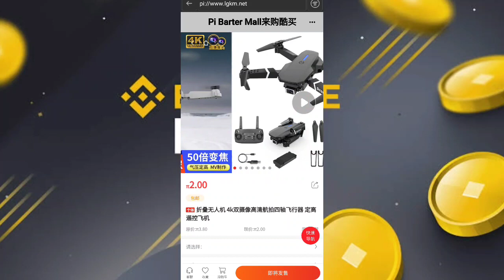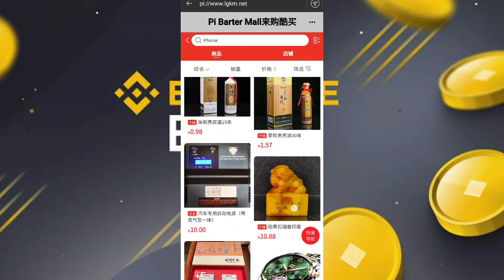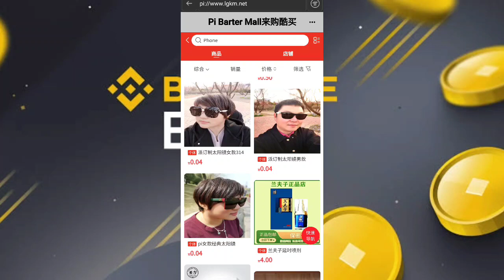Buy iPhone 14 On Pi Coin 🤯| Pi Bartar Mall New Update 😱| 1Pi = $314,159 🤑🎉